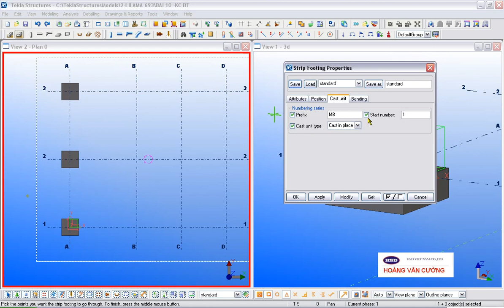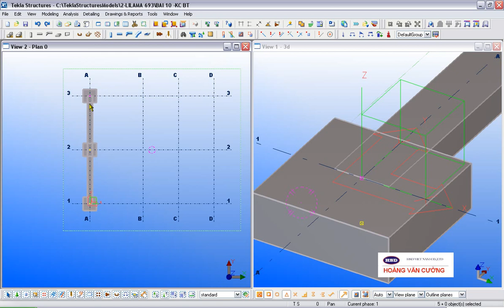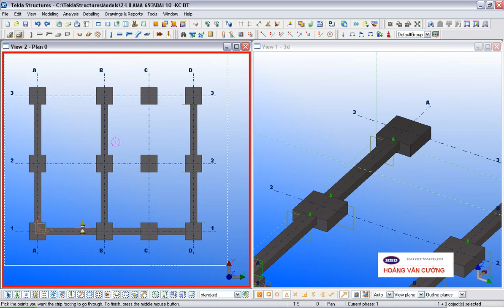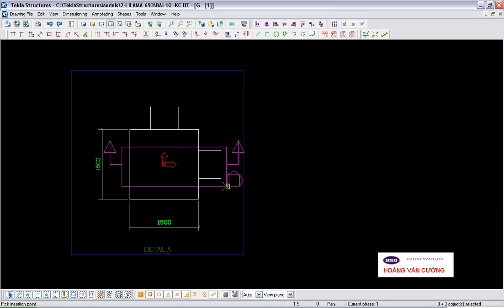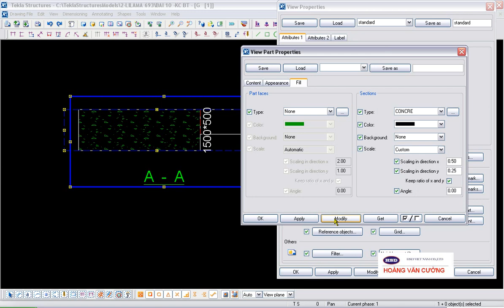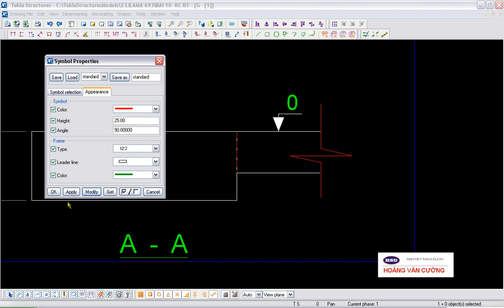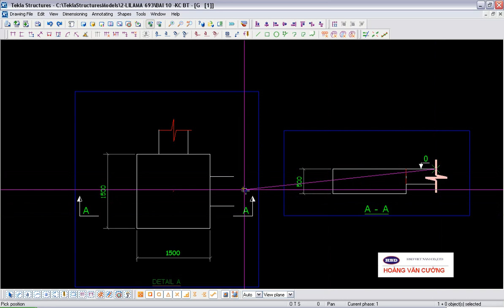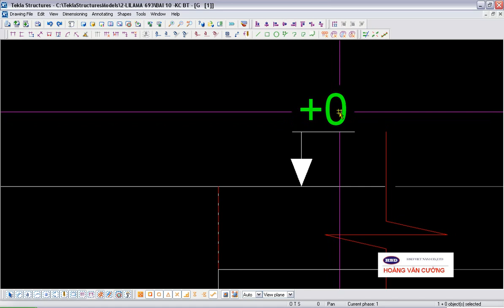テクラ テクラ トレーニング - Tekla structure - Thiết kế móng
Tekla Structuresのは、3Dと出力2D詳細図面に鋼構造を描画するための最も強力なソフトウェアです。 Tekla Structuresのは、それが関節と鋼、鋼のライブラリを統合することで特に強いです、シームレスなライブラリーは、ユーザーのソフトウェアは簡単ですに従ってカスタマイズすることができ、これは、Tekla Structuresの最強のポイントなしです何ソフトウェアを行うことができます。